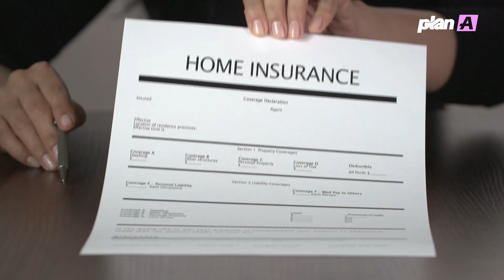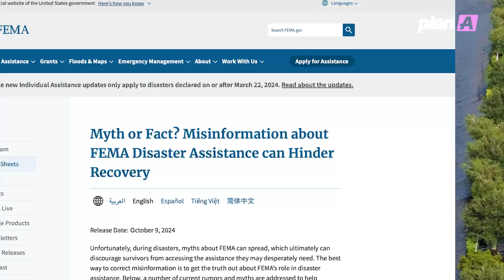What's NEXT for Hurricane Milton Survivors?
As Hurricane Milton wreaked havoc on Florida’s Gulf Coast, its unprecedented rapid intensification raises urgent questions about our preparedness for an increasingly volatile climate. A storm that escalated from a tropical depression to a Category 5 hurricane in just two days, Milton has shown us a glimpse of a grim future if immediate action is not taken to address climate change.

In this special report, we dive deep into Milton's impacts and what they mean for the future of hurricane preparedness in the U.S. With ocean temperatures rising dramatically due to climate change, the frequency and intensity of storms are bound to increase. The U.S. recorded over 6.3 billion metric tons of greenhouse gas emissions in 2022 alone. This alarming statistic confirms what we know: The climate crisis is real, and it's affecting our daily lives through increasingly severe weather events.

Our discussion includes insights from climate scientists such as Daniel Gilford, who outlines how rising temperatures in the Gulf of Mexico fuel these intensified hurricanes. Furthermore, the report explores the economic implications of repeated disasters on communities already struggling to cope. The National Flood Insurance Program finds itself in precarious territory, unable to recover from the payouts as disasters become more frequent.

As the storm season continues and communities like Tampa deal with the aftermath, we must reconsider how we mitigate these risks. From disaster preparedness funding to effective communication strategies, we examine the crucial steps that can be taken.

Hope remains through meaningful strides in renewable energy and initiatives such as the Inflation Reduction Act, which aims to cut greenhouse emissions significantly by 2030. While we spotlight progress, we also emphasize the responsibility of various stakeholders to contribute towards creating resilient communities against the backdrop of climate change.

Join us as we unpack these pressing issues and explore not just the devastation caused by Hurricane Milton but also the potential pathways toward more sustainable and resilient living.